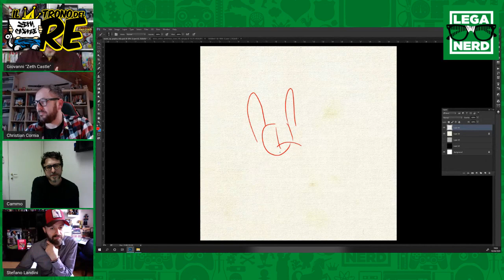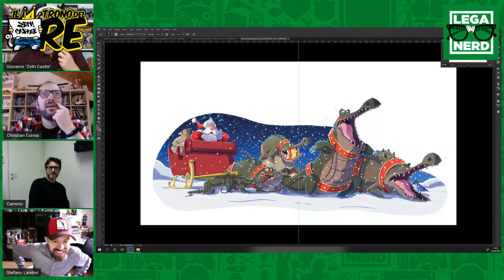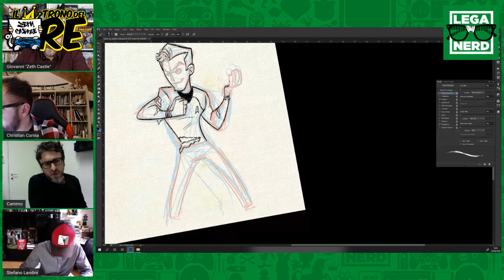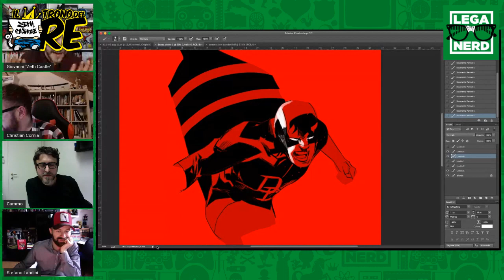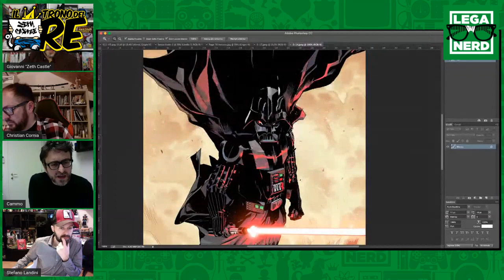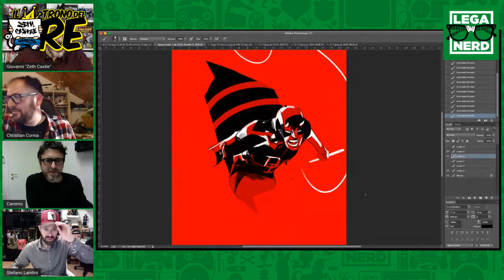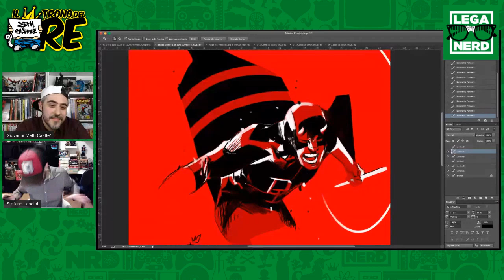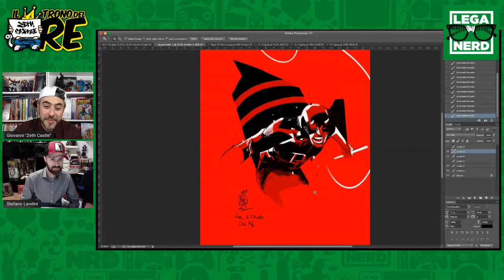Il Trono del Re Friday Tea Time: con Giuseppe Camuncoli, Stefano Landini, Christian Cornia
Il Friday Tea Time diventa tutto emiliano, con i tre straordinari ospiti di Zeth Castle: Giuseppe Camuncoli, uno dei più apprezzati e noti fumettisti italiani in USA (Spider-Man, Swamp Thing, Batman Europa, Undiscovered Country), Stefano Landini, grande artisti già al lavoro su Daredevil, Asgardians of the Galaxy e Star Wars, e Christian Cornia, disegnatore dell&#39;apprezzatissimo Brina, Star Trek Kik Fu Manual e When Unicorns Poop.

Davvero una puntata strepitosa, imperdibile!